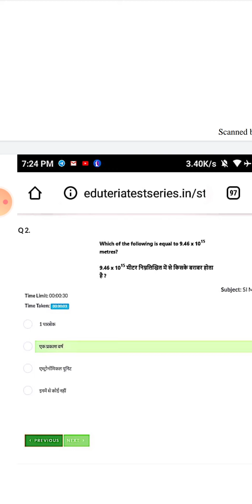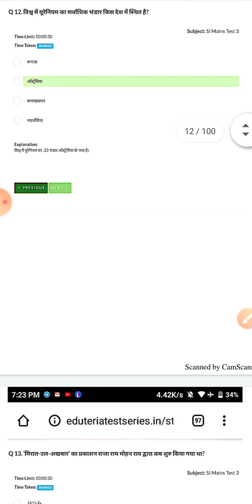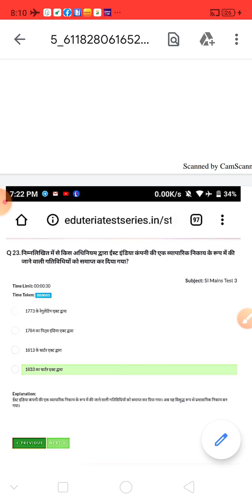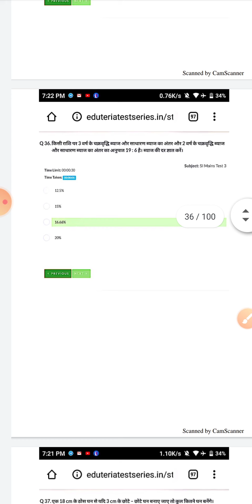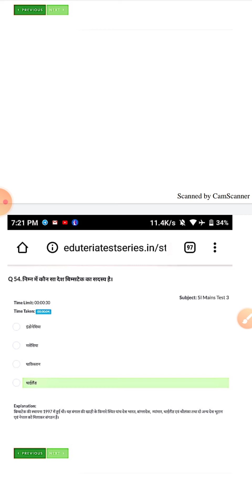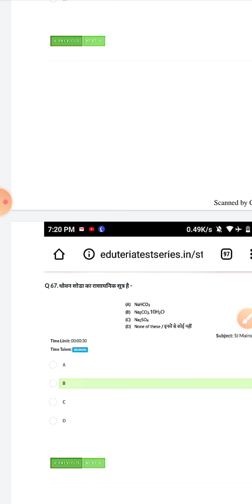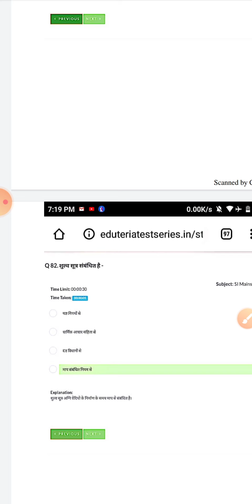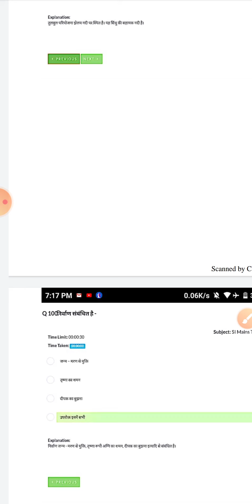Previous year Question paper